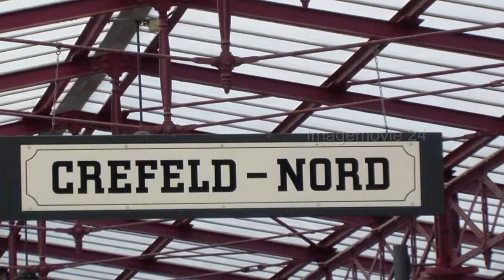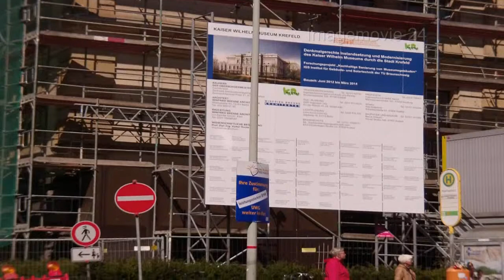Krefelder Stadtmotive 1.0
Liebe Zuschauer, sehen Sie in diesem Beitrag markante Krefelder Stadtmotive wie den Nordbahnhof, dat Et Bröckske bevor es demnächst total verrottet, Museum am Karlsplatz und schöne Hausfassaden von der Blumenstrasse u.a. mehr demnächst im Teil 2.0 .So und nun ca 7 Minuten zum entspannen...